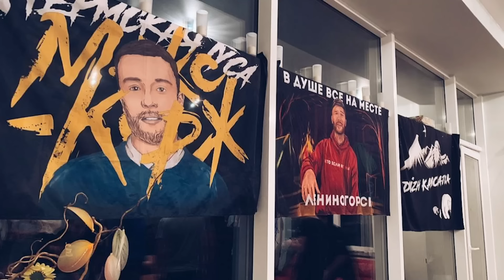DVIZH - Чтобы угореть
Мы приехали чтобы угореть!